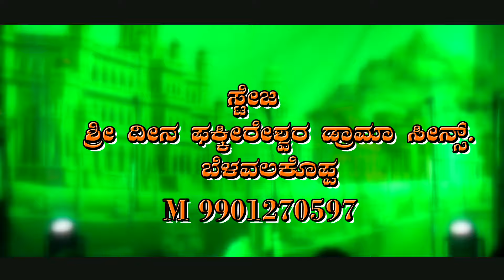ರೊಚ್ಚಿಗೆದ್ದ ರಾಮ ಪರಶುರಾಮ | ಶೀಗಿಹಳ್ಳಿ | 21.202.2024 SHIGIHALLI